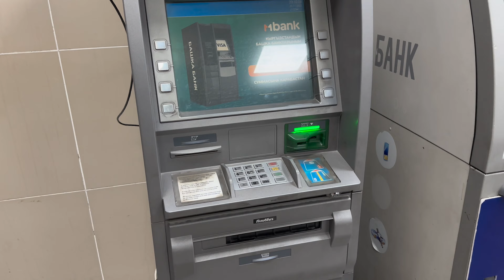Dubai Abu Dhabi UAE To Bishkek Kyrgyzstan Wizz Air Cheapest Traveling Visa On Arrival Sticker Visa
In This Video I’m Traveling To Kyrgyzstan From Dubai UAE with Wizz air and I’m sharing all information related to my journey to help other travelers.